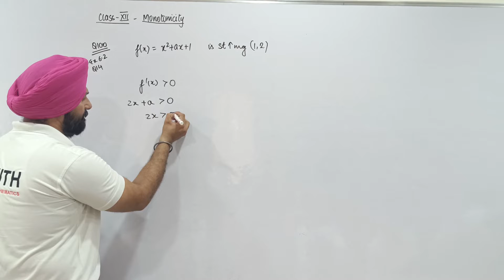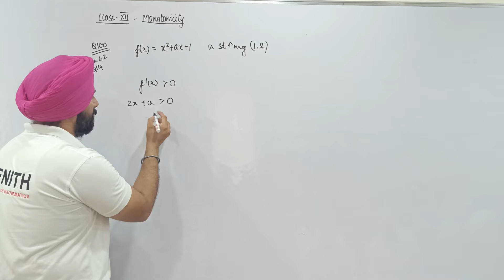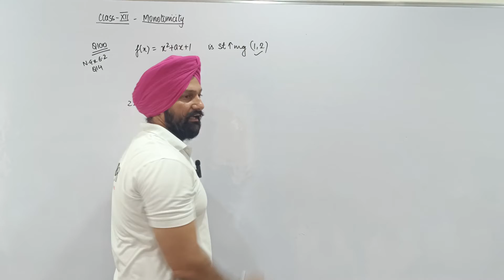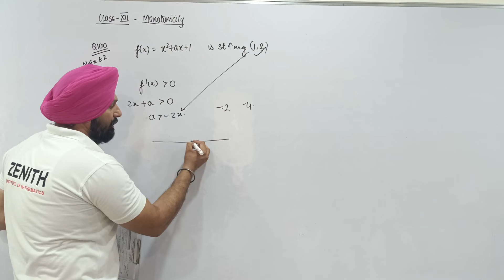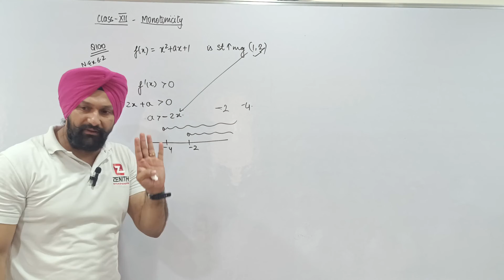Find the least value of a such that the function f given by f(x)=x^2+ax+1 is strictly increasing....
Class XII_ Monotonicity
Q100: Find the least value of a such that the function f given by f(x)=x^2+ax+1 is strictly increasing on (1, 2).

Q64: Show that the function given by 𝒇(𝒙)=𝟕𝒙−𝟑 is strictly increasing on R.
Q95: Show that f(x) = 〖tan〗^(–1) (sin⁡x + cos⁡x) is an increasing function on the interval (0,π/4).
Q98: Prove that the function f given by f(x) = x –[x] is increasing in (0, 1).